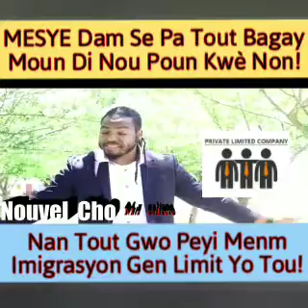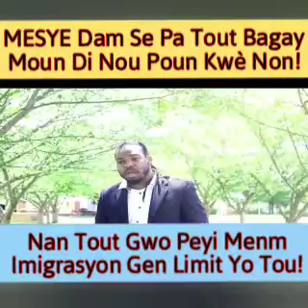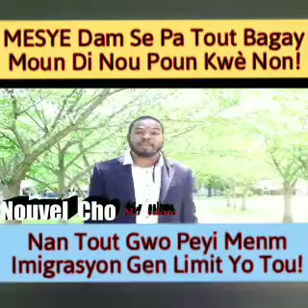Men 2 Bagay M Bezwen Klarifye Pou Nou! Ou ka Voye Ljan Bay Fanmiw Janw Vle!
Ou ka voye lajan janw vle!
whatsapp bon vre m paka di manti nan sa!